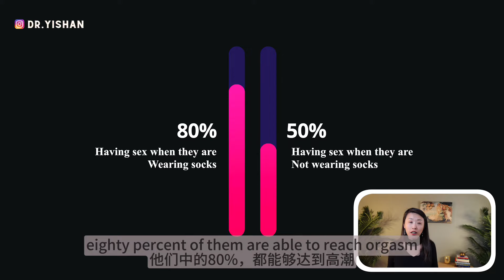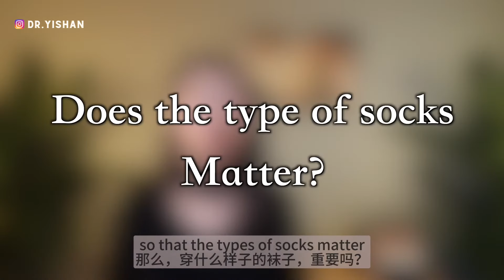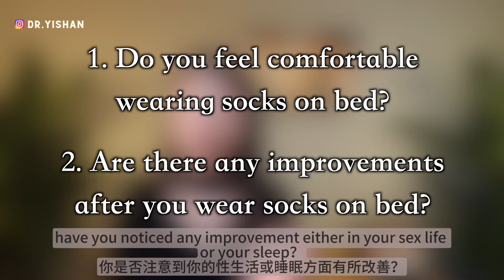Sleep with Socks On? 爱爱更棒，睡的更好，原来神奇道具是这个？科学聊聊袜子的妙用！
Dr. Yishan科学的聊一聊，穿袜子睡觉背后的科学小知识，以及选择什么样的袜子，你能睡的更好！英文视频，中英双语字幕。
❤️订阅一三博士的性科普邮件通知，即可下载免费性爱小指南：
小红书：@dryishan
❤️ 网站和资源：
❤️ 如果你喜欢我的节目，欢迎提供小额赞助，支持我继续热情满满的创作更多知识科普内容:) 我会在节目中亲自感谢每位提供捐赠的观众和听众，谢谢支持和喜爱！
► 时间轴
► 其他视频集合playlist
►声明：我们的节目只是简单科普，仅供参考，不能代替诊断和治疗。每个人都是独特的个体，如果有具体的问题，还请在当地咨询专科医生。"一三蜜桃说”是硅谷"一三心理诊所" (Mind & Body Garden Psychology)旗下的健康节目系列之一。你可以在Apple Podcast，Google Podcast, Spotify，Stitcher，喜马拉雅，小宇宙App，等众多播客podcast收听平台收听到我们的“一三蜜桃说”播客版本。视频中偶尔有些图片来自网络，如有版权问题，请及时联系我们。谢谢！